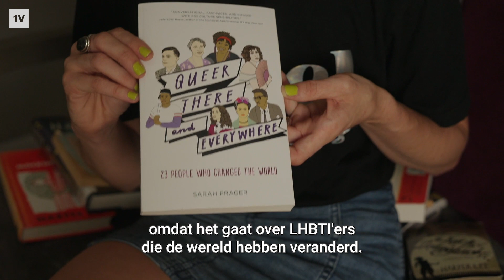Waarom Amerikaanse schoolbibliotheken steeds leger worden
Nog nooit zijn er in Amerika zoveel boeken verboden als in de eerste helft van dit jaar. Zelfs Harry Potter-boeken zijn verboden in schoolbibliotheken.

Ultraconservatieve christelijke lobbygroepen oefenen achter de schermen een grote invloed uit in de Verenigde Staten en daarbuiten. Hoe dat zit lees je hier👇